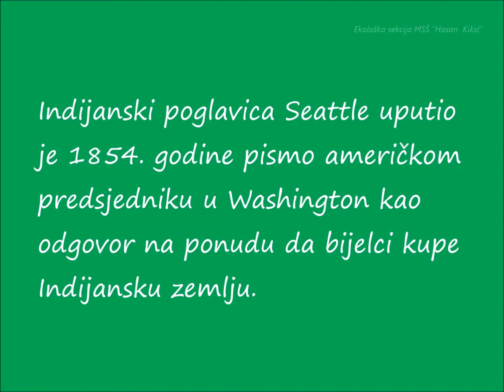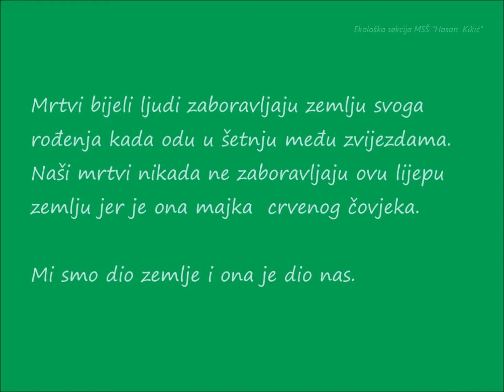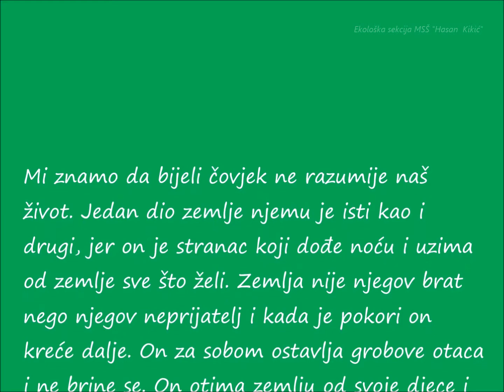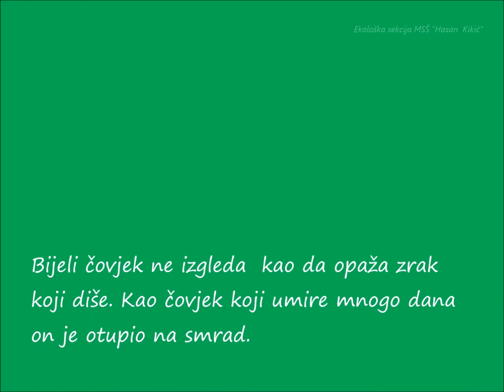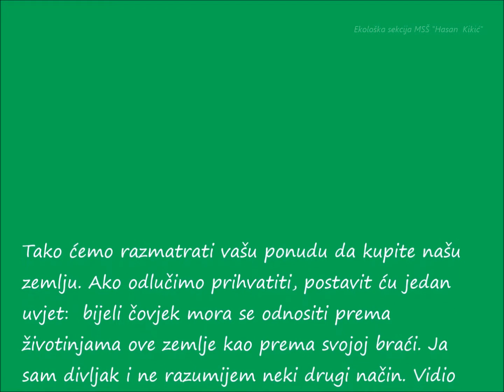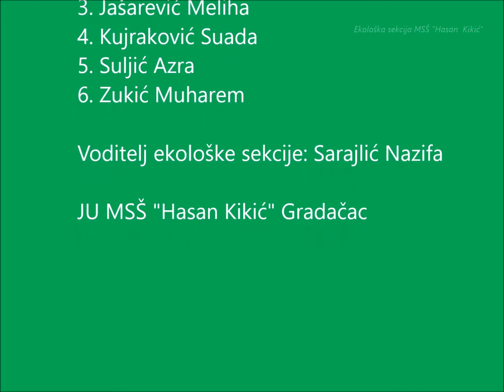Ekološka sekcija 2009/2010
Ekološka sekcija MSŠ "Hasan Kikić" Gradačac
2010.